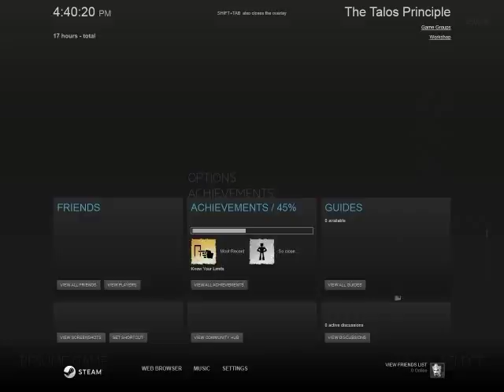Let's Play The Talos Principle 037 - Little Trapped Jammer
In which the Child encounters a jammer stuck behind a purple field, and BurningDogFace whacks his head against a most perplexing challenge in the snowy realm.